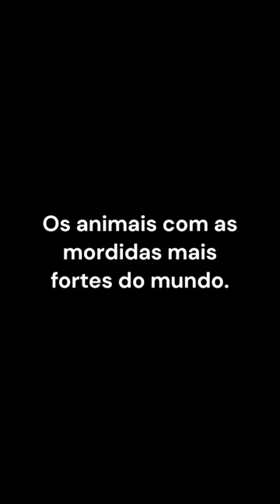Os animais com as mordidas mais fortes do mundo.